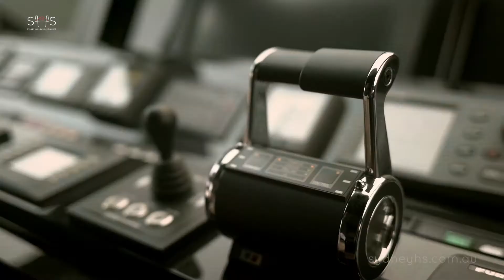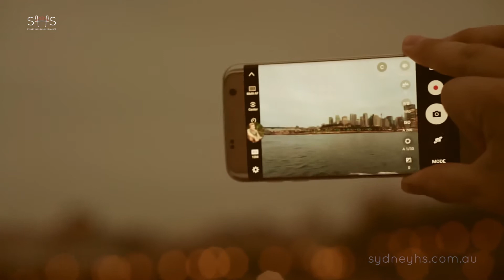QUANTUM Yacht Sydney | Sydney Harbour Specialists Concierge Cruise 2017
Quantum is the quintessential yacht for charter in Sydney.

The video gives a great insight into this stunning luxury yacht showcasing the sporty look, spacious deck areas and lovely modern decor.

We had our Concierge friends and referral partners on board Quantum for a beautiful afternoon on Sydney Harbour. Guests can usually experience destinations such as Woolloomooloo, Athol Bay, Watsons Bay, Circular Quay then cruise under the Harbour Bridge around Cockatoo Island and Darling Harbour .

Quantum offers a wonderful charter experience for corporate cruises and family occasions with excellent food and service and is also available for overnight charters.

Contact SYDNEY HARBOUR SPECIALISTS for your next private luxury boat charter experience.